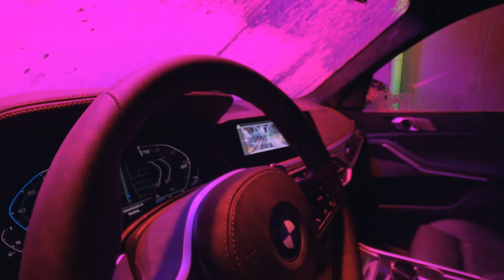BMW - CALM WASH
Vreme je da se opustite i oslobodite stresa. Nema boljeg mesta za to od vašeg BMW automobila. Doživite pranje automobila kao nikada ranije i u međuvremenu razbistrite misli. Iskoristite svoja čula: čujte zvuk vode koja kaplje, osetite nežni dodir pene. U potpunom ste komforu. Vaš BMW.